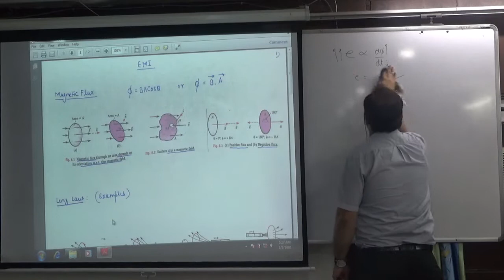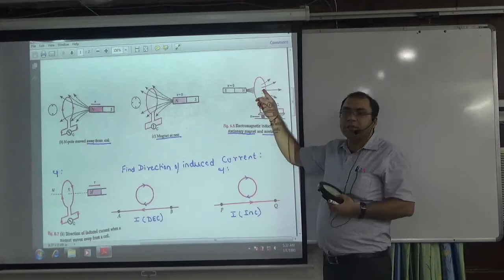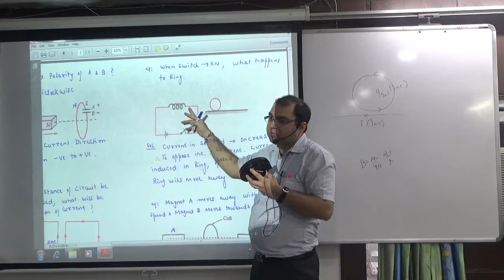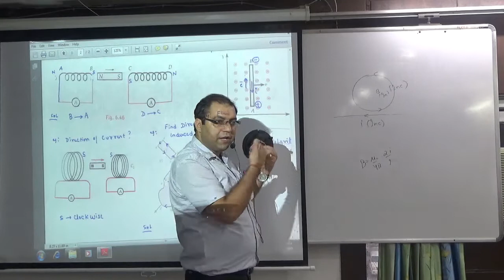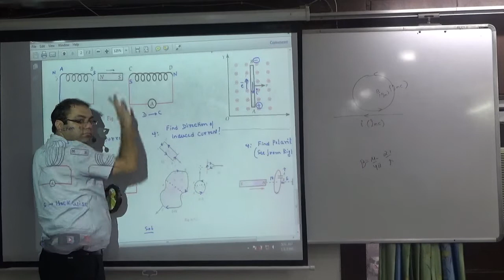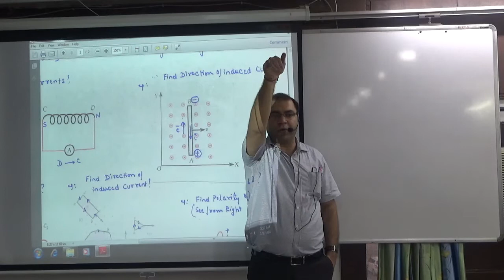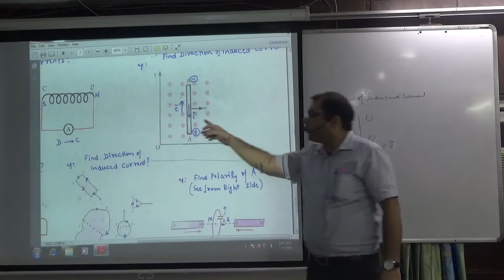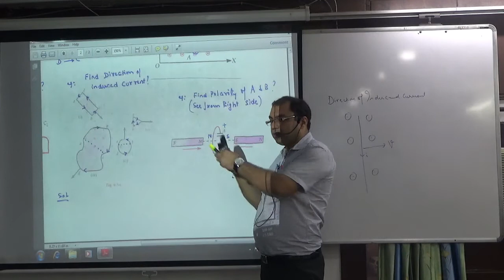Examples on Lenz's law